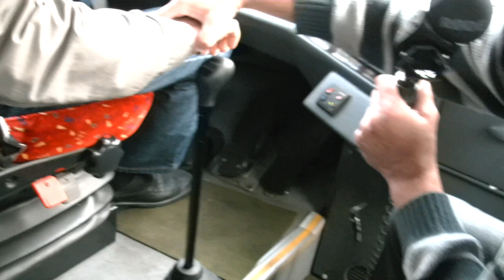Lekcja 1c Zmiana biegów w autobusie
Omówienie przez instruktora Krzysztofa Dąbrowskiego kolejnego ważnego elementu obsługi autobusu, a mianowicie działanie skrzyni biegów. Przed prezentacją kolejnych typów ruszania, ważne jest, aby poprawnie posługiwać się dźwignią zmiany biegów. Więcej informacji znajdziesz na